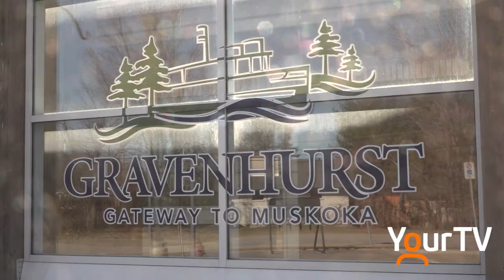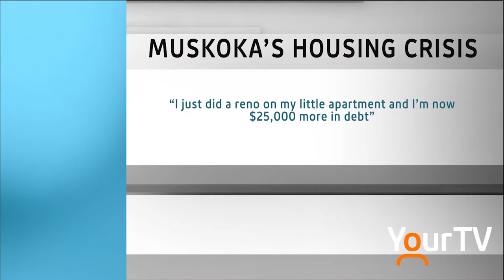Muskoka's housing crisis hits hard for one local mom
COVID-19 is causing many issues in Muskoka, but most notably it has amped up a crisis which was already causing stress for local residents years before the pandemic hit.